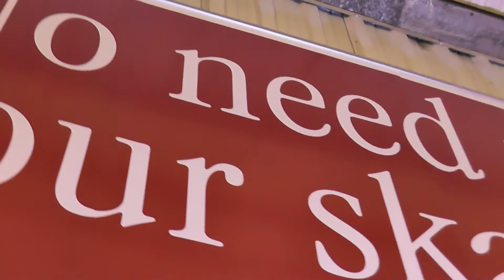Blackburn Hawks - Fixture 12 - First Period (vs. Whitley Bay Warriors on 24-11-2012)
Hey guys!

This is the first period of the game between the Blackburn Hawks and the Whitley Bay Warriors, the first meeting between the two teams since the Hawks defeated them in the play-off semi-finals earlier on within the year. Both teams have undergone big changes over the summer and this game proved most interesting indeed, especially given the results between these two teams in the 2011/2012 season.

To learn more about the Blackburn Hawks you can look for the official Facebook group, or alternatively come to the website at:

~Dan.